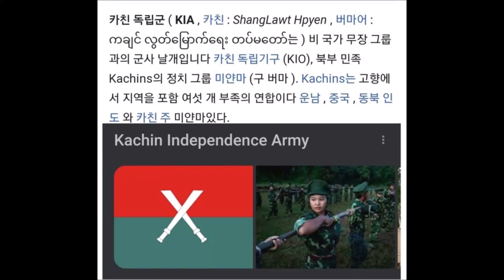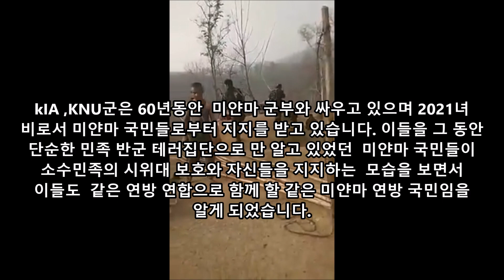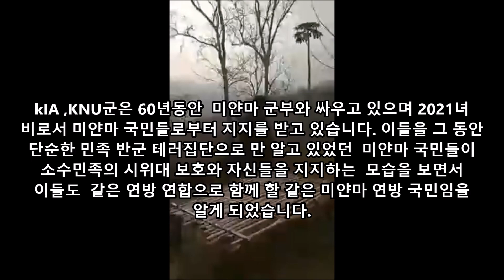국내언론 최초단독)카친KIA와 카렌 KNU군의 승전보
3월28일 새벽
미얀마 쿠데타군 경찰서 두곳을 점령 한 KIA(카친 독립군)
3월27일 KNU(카렌 국민해방군) 남부군 기지를 확보하면서
미얀마 쿠데타군과의 교전을 승리

kIA ,KNU군은 60년동안  미얀마 군부와 싸우고 있으며 2021년 비로서 미얀마 국민들로부터 지지를 받고 있습니다. 이들을 그 동안 단순한 민족 반군 테러
집단으로 만 알고 있었던  미얀마 국민들이 소수민족의 시위대 보호와 자신들을 지지하는  모습을 보면서 이들도  같은 연방 연합으로 함께 할 같은 미얀마 연방 국민임을 알게 되었습니다.